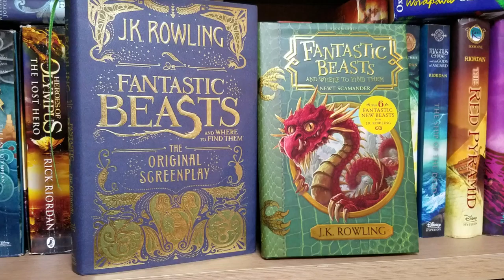[BookQuester] NG Review!!!